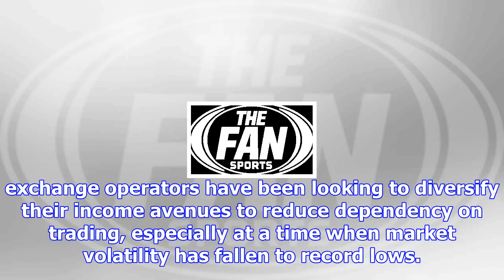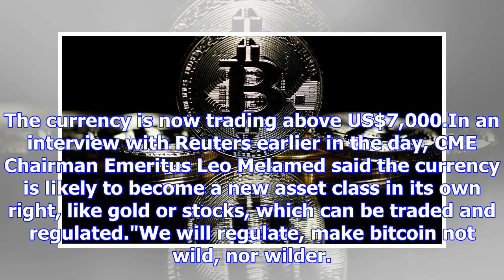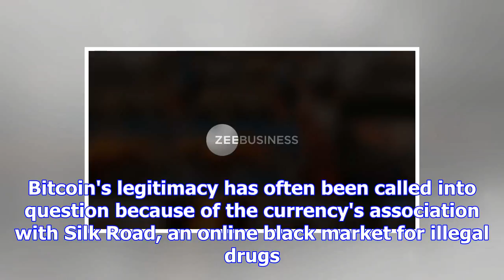Us exchange operators believe in cryptocurrencies: cboe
REUTERS: The major futures exchanges believe in the development of cryptocurrency trading and will p...